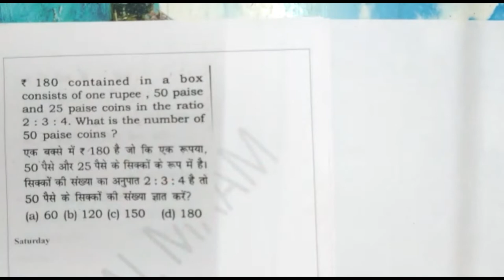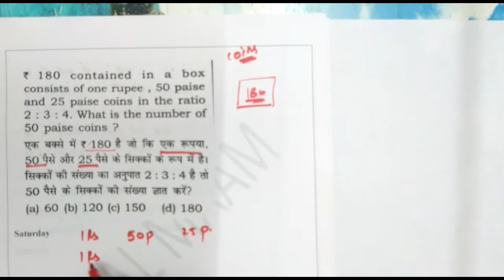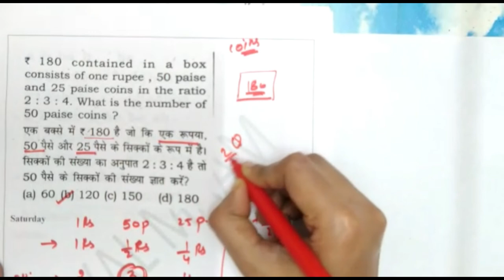Maths Ratio Tricks for all exam| Tricky maths